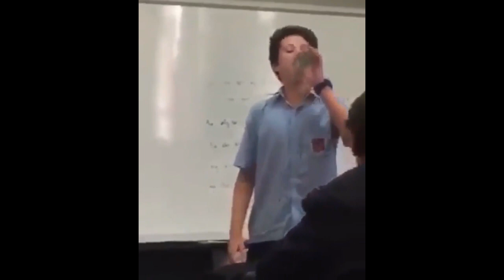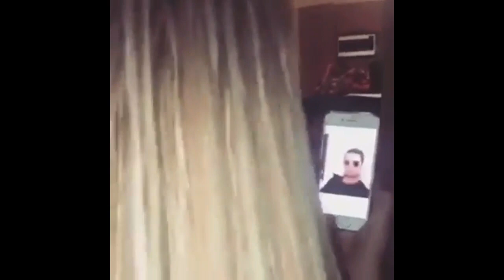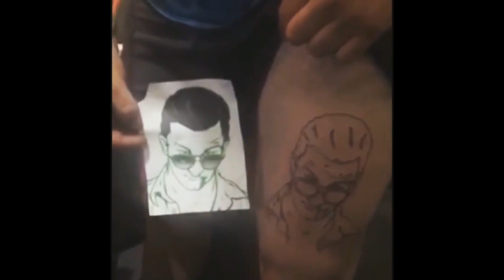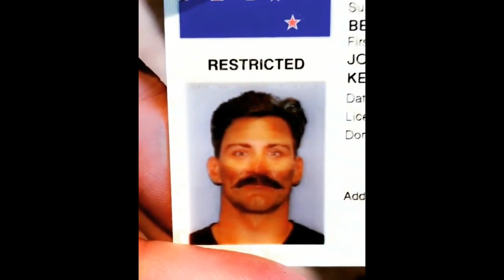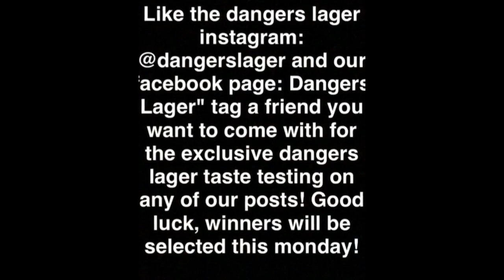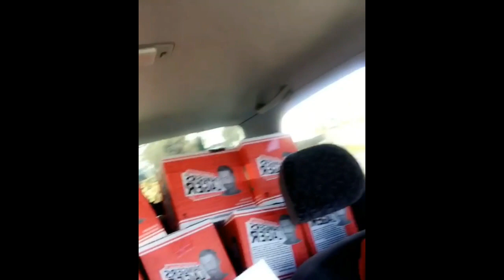Johnny Danger Instagram Supercut Part 5/6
All of Johnny Danger's public  Instagram videos in 6 parts chronologically.
5.5 hours of laughs if you will.
RIP to the man, the myth, the legend.  A true kiwi icon who will be sorely missed.